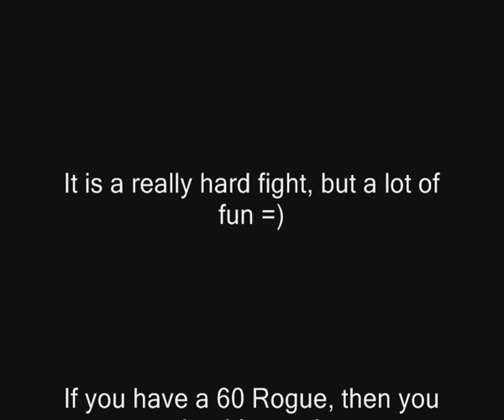The Crimson Courier World of warcraft Unloco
She go from Stratholemn to Tyr's Hand. At Tyr's Hand she and the pack go up the stairs and in side the Town Hall.
Then she says: These orders must get to High General Abbendis
On the top of the alter sits a "Mage"
Then the Crimson Courier despawn, and that Mage go out side,,,takes a walk in the garden for around 7 min.
I follow him all way around, untill he vent inside aigen.
Then i start heading Stratholmen to look for her, and yes, there she and the pack comes aigen.
if she died before getting to Corins Crosing, then they will spawn right away.
Im lvl 60 rouge, and got really bad gear.. and i soloed her... ^^ yes.. heres what to do (as rogue that is)

Wait for them at Stratholmen, asap sap one, and let the gruop go far far away. They will get in combat with other mobs, but just keep try re-sap your mob, so that you sap her the second she get out of combat.
When rest of gruop is so far away, that you cannot see them, then kill your sap'ed mob. Its a bit hard fight, but stun as much you can.
When she die, dont sit and eat,,,,fast mount up and go for them. Distract them, and hurry get full HP while they are in distrackt.

Aigen...sap and kill when they are far away.

Hopefully you manage to kill all adds before getting to Corins crossing.

Now go with her, and w8 for mob to attack her. She fear the mobs.. and thats how she hopefully will agro all town.
Sometimes she dont manage to agro to many, and she kills them, mount up and ride out of town.

That you DONT wont her to do, so sap her... and keep hold her in sap.. in middel of town...they wont agro her as long as shes sap'ed. so let her stand in sap untill town is full of mobs aigen, and then let her get out.
Att: Some mob do see stealt...so move around carefully

Your first attack on her is a stun attack, and you do that when she starts to heal. Carefull cos you will pull agro very fast, have healing pot and all cd ready.

Vanish if she run for you... and w8 till shes nearly dead..then get back and strike her...